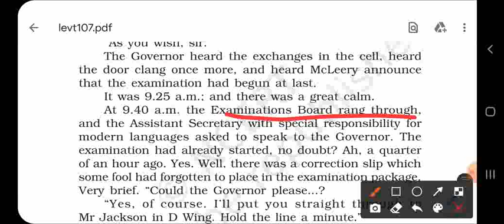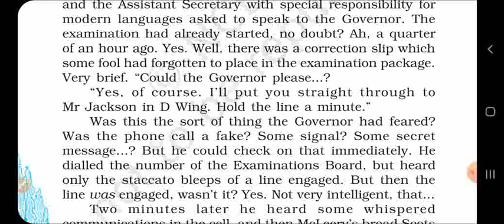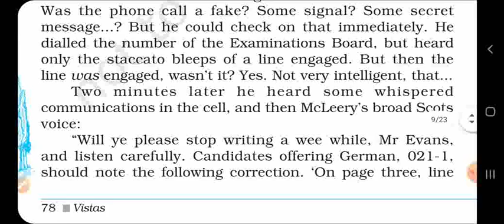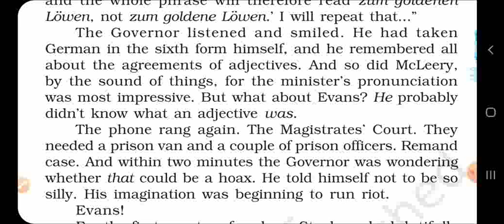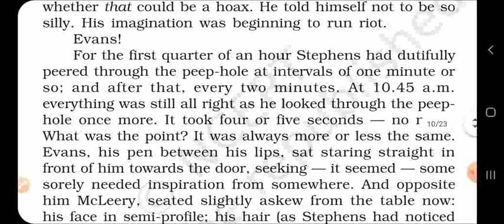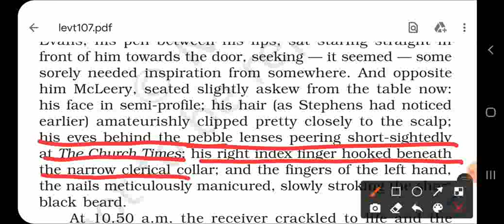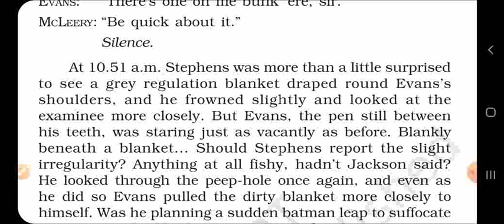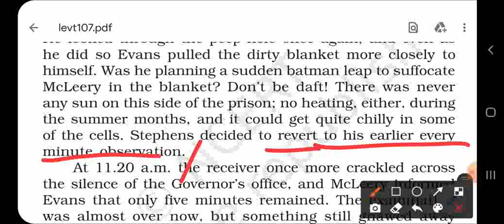EVANS TRIES AN O-LEVEL PART 5